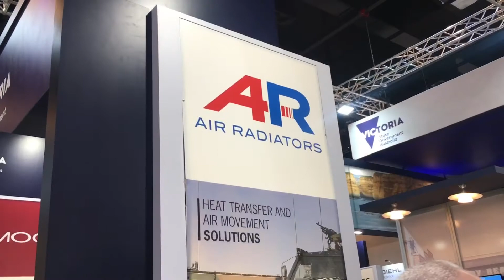Land Forces 2018 - Geelong Defence Alliance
Showcasing Geelong’s capability in the Defence space - Joseph Farrah talks about the Geelong Defence Alliance at Land Forces 2018.